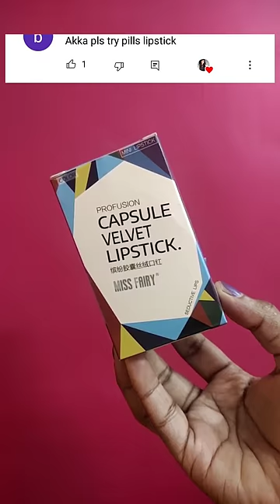Testing Tablet Lipstick💊💄😃|| மாத்திரை Lipstick Tried & Tested♥️ || Capsule lipstick review in tamil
Testing Tablet Lipstick💊💄😃|| மாத்திரை Lipstick Tried & Tested♥️

Hi guys

In today's video I have tried and tested capsule lipstick . I hope you all like this video.